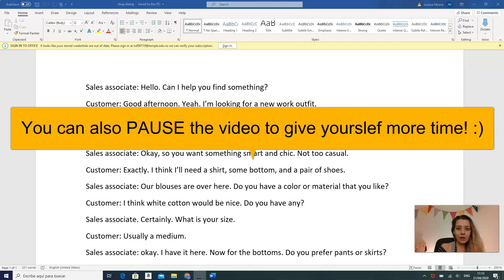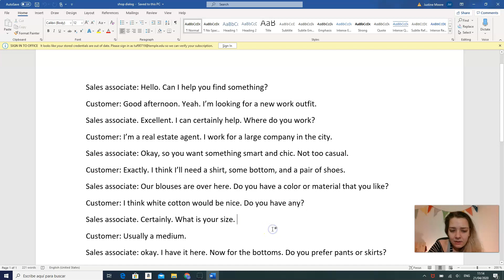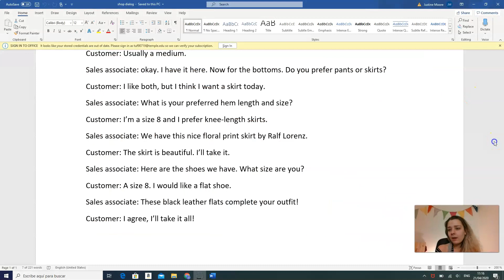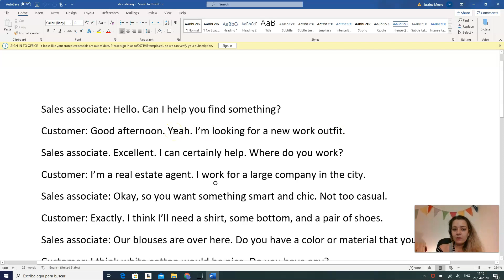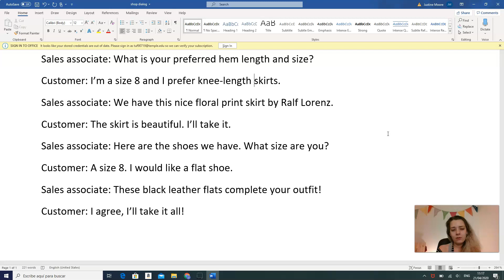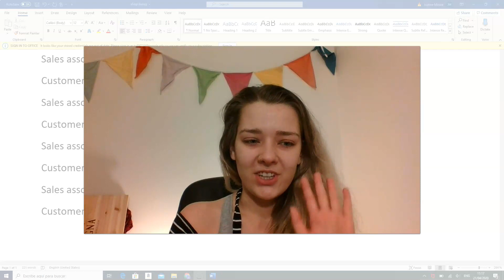English Conversation in a Clothing Store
Read along with me to practice having a conversation in a clothing shop. Practice key vocabulary along the way.